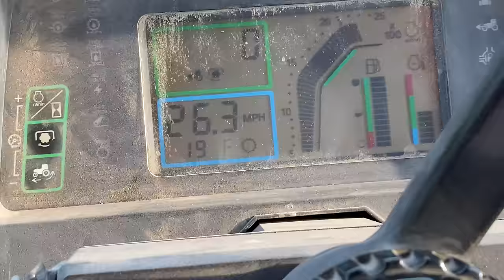Driving a Tractor in the McDonald's Drive-Through!!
Grant and I had fun with this video...and I got breakfast out of the deal!!! Thanks for being along for the ride!! You are all so generous! I can't thank you enough for your support, love, and encouragement! As always, you guys are my youtube family. I love you all. So many good questions and suggestions! Here's where else you can find me...

Grant- (Laura's Boyfriend)
Snapchat- the-grantwilson (add him for great stories)